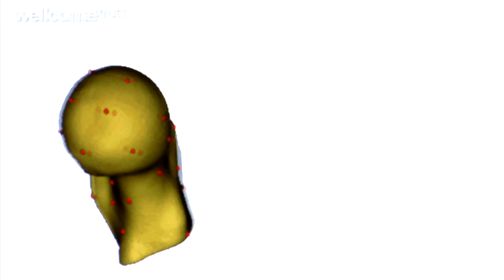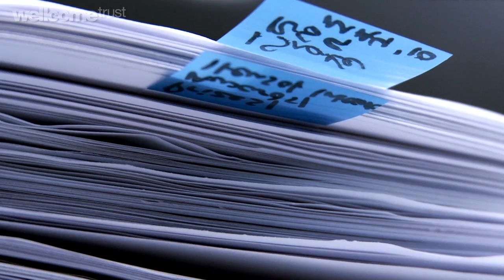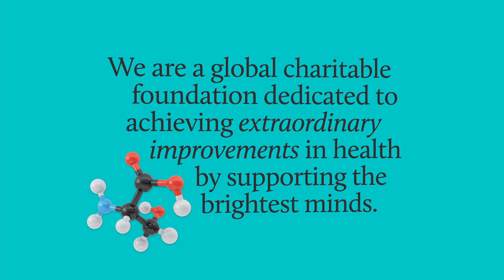Careers from biology | A Big Picture film by the Wellcome Trust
Where could studying biology lead? Considering which post-16 subjects to do is a sizeable decision, usually made at a time when the word 'career' sounds both very serious and very distant. 'Big Picture' wanted to find out how students considering a biology A level imagined earning a wage - do they think jobs involving biology stop with 'being a scientist'? Are there alternatives they have never considered?

To probe this question, Ahmed, a student from Winchmore School in London, volunteered to take up the challenge. Doing a biology A level and considering a career in medicine, Ahmed agreed to meet three people, all of whom had done a biology A level but were using them in very different capacities. In this short film, we follow Ahmed's investigation, which involved fidgeting meerkats and a brush with the law.

A film by Barry J Gibb